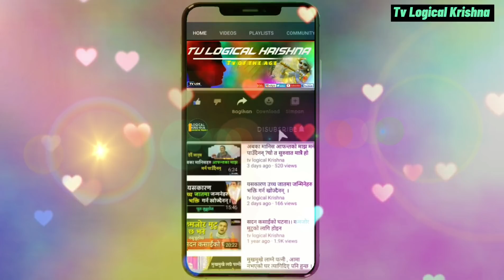माता पितालाई दुखी गराए मरेपछी के हुन्छ ?